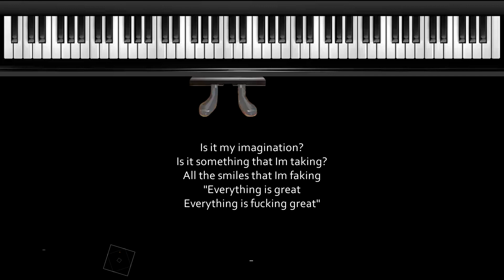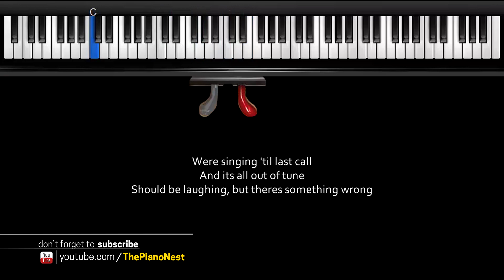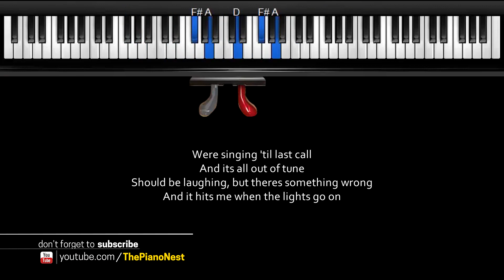Louis Tomlinson - Miss You - LOWER Key (Piano Karaoke / Sing Along)